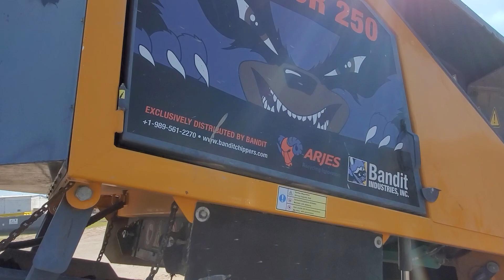Arjes 250 Impaktor Recycling Massive Tire